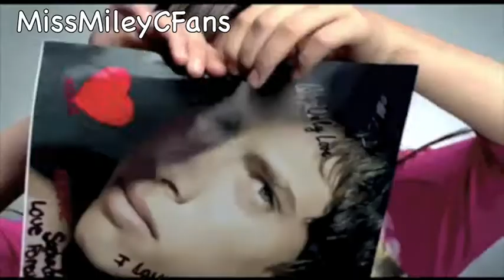7 things Miley likes about Nick...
Another Niley video :)
Basically this is a short music video for the 7 things MIley likes about Nick!!! & at the end my production clip that I made really fast so sorry if it's not that good!!! Hope you like the video!!! xoo

7 things- MIley Cyrus
Song in my production clip: She's so lovely - Scouting for girls

 ***Vote for Miley & Nick for teen choice awards, Miley's up for 10 & the Jonas Brother's are up for 9!!! :)